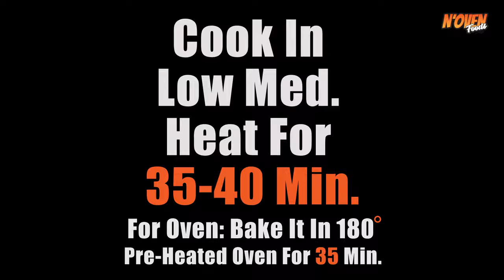Apple Pie Recipe | Without Oven | Delicious Apple Pie | Easy Apple Pie Recipe | N'Oven Foods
Apple Pie Recipe | Without Oven | Delicious Apple Pie | Easy Apple Pie Recipe | N'Oven

Ingredients & Process:
1 Apple Cut Into Pieces
2 Eggs
Beat For 1 Min.
½ Cup Sugar
1 Tspn Vanilla Essence
Beat Until Fluffy
¼ Cup Butter
1 Cup Flour
1 Tspn Baking Powder
½ Tspn Baking Soda
Sieve
1/3 Cup Milk
Mix Gradually
Apple Pieces
Mix
8 Inch Mould
Grease Oil
Place a Baking Paper
Pour The Batter
Place a Curry Pan
Pre-Heat For 05-07 Min.